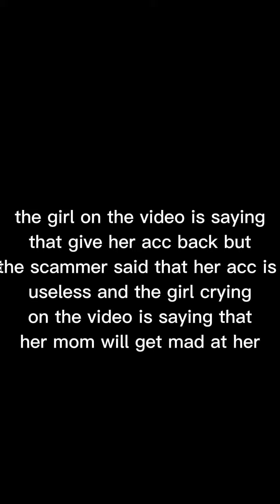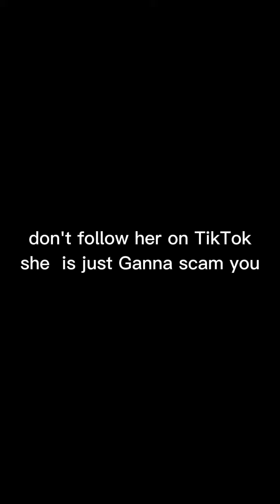Heycamilaspeedrunfp Got banned on TikTok and Exposed